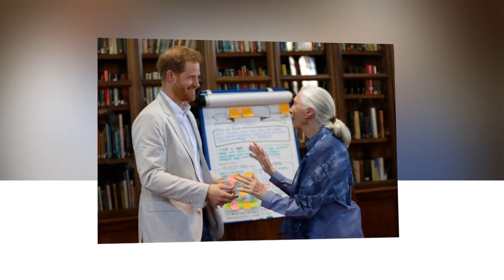Doria cradling Archie back UK for Queen amid Meghan and Harry were tense over divorce deal